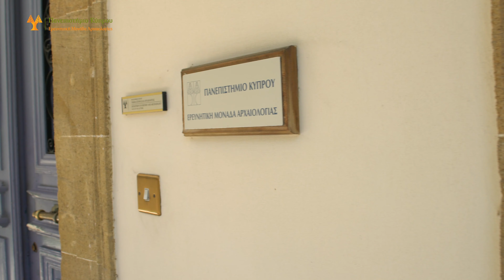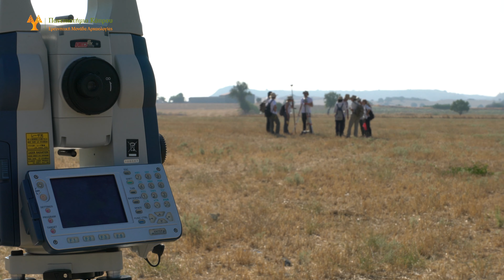H Ερευνητική Μονάδα Αρχαιολογίας (ΕΜΑ) του Πανεπιστημίου Κύπρου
Η Ερευνητική Μονάδα Αρχαιολογίας (ΕΜΑ) του Πανεπιστημίου Κύπρου, η πρώτη ερευνητική μονάδα του ιδρύματος, ιδρύθηκε το 1991 με απόφαση της Κυπριακής Κυβέρνησης κατόπιν θέσπισης σχετικής νομοθεσίας από τη Βουλή των Αντιπροσώπων, με σκοπό την έρευνα και τη διδασκαλία του αρχαίου πολιτισμού της Κύπρου καθώς και των γειτονικών Πολιτισμών της Μεσογείου. Η απόφαση για την ίδρυση βασίστηκε στην εισήγηση της Προσωρινής διοικούσας Επιτροπής του Πανεπιστημίου Κύπρου, με την οποία δηλωνόταν ότι:

(α) Η Κύπρος προσφέρεται για έρευνα στον τομέα της αρχαιολογίας λόγω της πολιτιστικής ιδιαιτερότητάς της και της ιστορίας της, καθώς επίσης επειδή η Κυπριακή Αρχαιολογία και η αρχαιολογική έρευνα στο νησί έχουν αξιόλογη παράδοση και διεθνή ακτινοβολία.

(β) Η περαιτέρω διεθνής αναγνώριση της σπουδαιότητας της αρχαιολογικής έρευνας στην Κύπρο θα αποτελέσει το πρώτο κίνητρο για την προτίμηση του Πανεπιστημίου Κύπρου ως κέντρου μεταπτυχιακών σπουδών, και θα ανοίξει το δρόμο για ανταλλαγή φοιτητών και καθηγητών μεταξύ του Πανεπιστημίου Κύπρου και των Πανεπιστημίων του εξωτερικού.